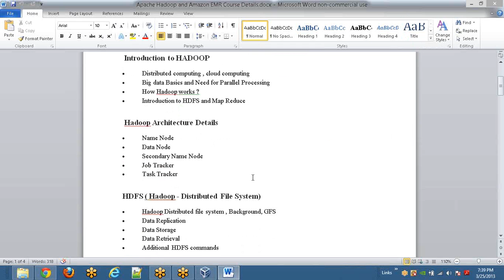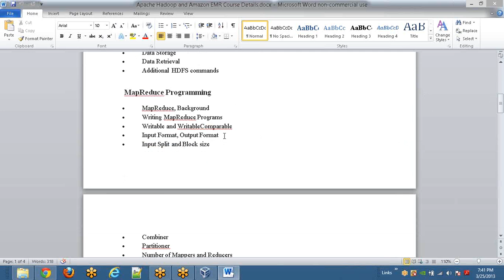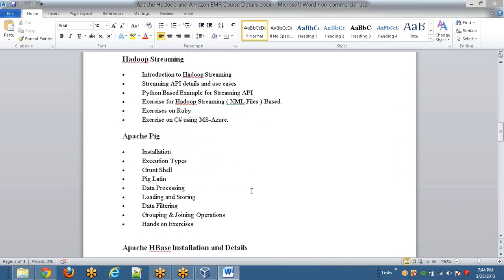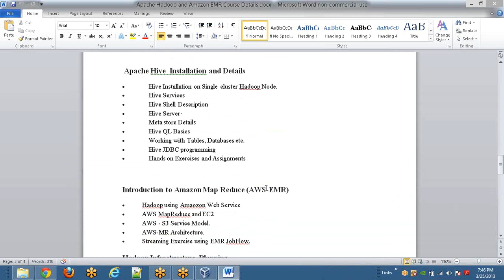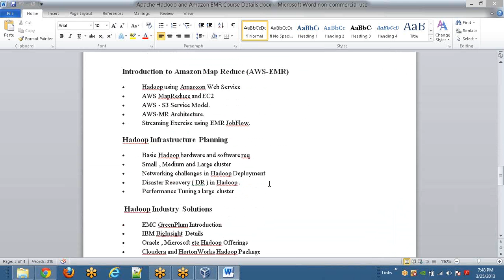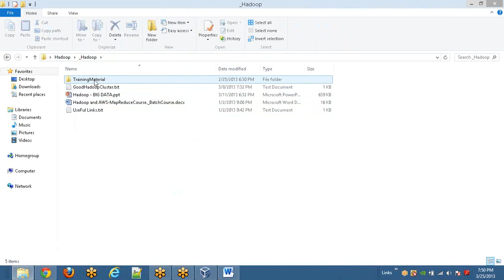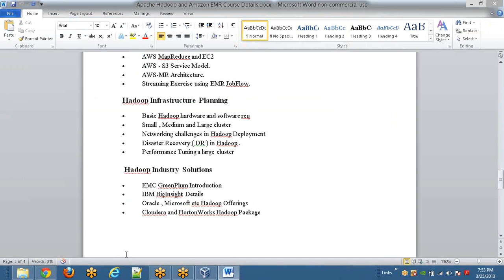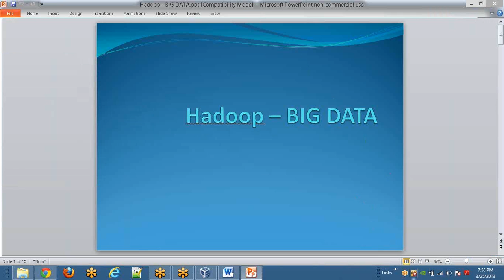Apache Hadoop Online Training Details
Complete Course details for Apache Hadoop Training. check other videos uploaded .

50+ solved exercises . Video recordings available.